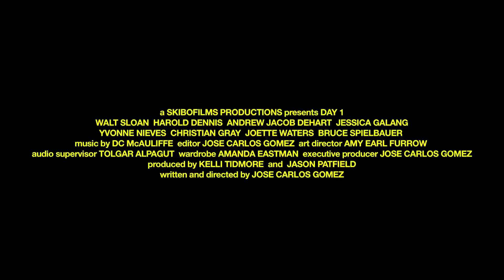Day 1 Teaser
A Skibofilms Productions